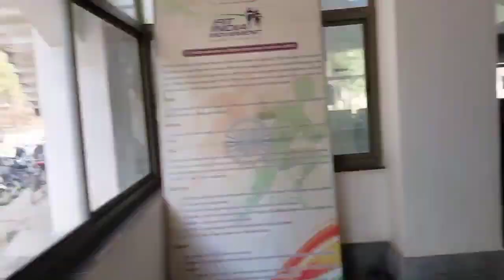❤️✨Exploring Law Department 🎓🔥 Of Guru Ghasidas Vishwavidyalaya Chhattisgarh 🤟😎 | Aman Vlogs | GGV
गुरु घासीदास विश्‍वविद्यालय भारत का एक केन्द्रीय विश्वविद्यालय है। इसकी स्‍थापना 16 जून 1983 को तत्‍कालीन मध्‍यप्रदेश के बिलासपुर में हुई थी।[1] मप्र के विभाजन के पश्‍चात बिलासपुर छत्तीसगढ़ में शामिल हो गया। जनवरी 2009 में केंद्र सरकार द्वारा संसद में पेश में केंद्रीय विश्‍वविद्यालय अधिनियम 2009 के माध्‍यम से इसे केंद्रीय विश्‍वविद्यालय का दर्जा दिया गया।

औपचारिक रूप से गुरु घासीदास विश्वविद्यालय (GGU), राज्य विधानसभा के अधिनियम द्वारा स्थापित किया गया था, औपचारिक रूप से 16 जून 1983 को उद्घाटन किया गया। यह भारतीय विश्वविद्यालयों के संघ और राष्ट्रमंडल विश्वविद्यालय संघ का एक सक्रिय सदस्य है। राष्ट्रीय मूल्यांकन एवं प्रत्यायन परिषद (NAAC) से बी+ के रूप में मान्यता प्राप्त विश्वविद्यालय है। सामाजिक और आर्थिक रूप से चुनौती वाले क्षेत्र में स्थित विश्वविद्यालय को उचित नाम, महान संत गुरू घासीदास (जन्म 17 वीं सदी में) के सम्मान स्वरूप दिया गया जिन्होने दलितों, सभी सामाजिक बुराइयों और समाज में प्रचलित अन्याय के खिलाफ एक अनवरत संघर्ष छेड़ा था। विश्वविद्यालय एक आवासीय सह सम्बद्ध संस्था है, इसका अधिकार क्षेत्र छत्तीसगढ़ राज्य के बिलासपुर राजस्व डिवीजन है।

vlog
paras thakral vlogs
food vlog
daily vlog
mo vlogs
ri vlogs
travel vlog
vlog video
vlogger
vlogging camera
jason vlogs
lakshmi nair vlog
birth vlog
inside out vlog
vloger
food vlogger
youtube vlog
tfg vlogs
jeff wittek
colleen vlogs
sony vlogging camera
barbie vlog